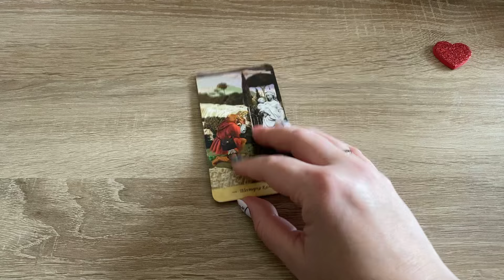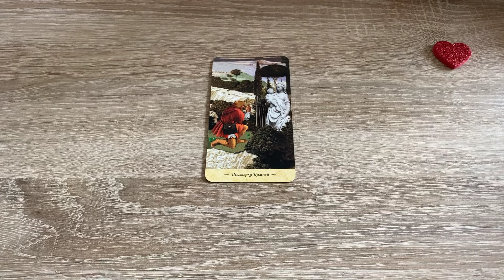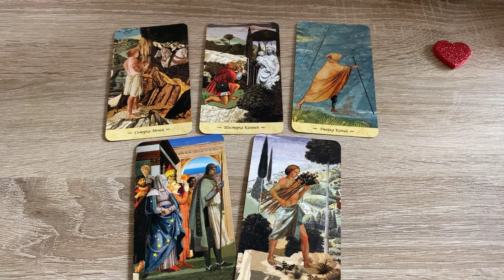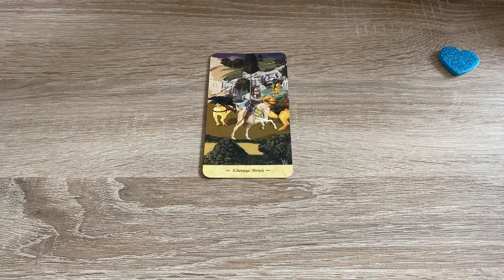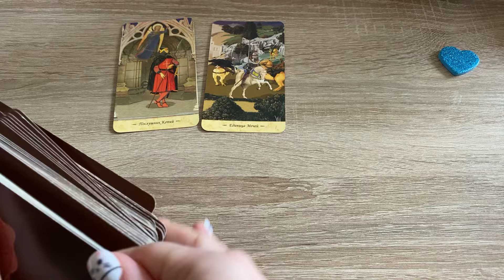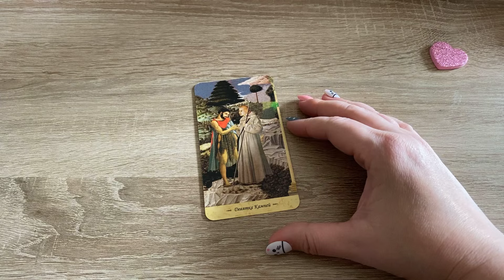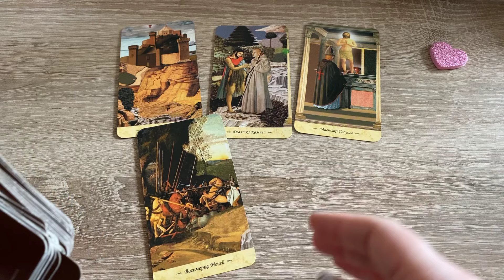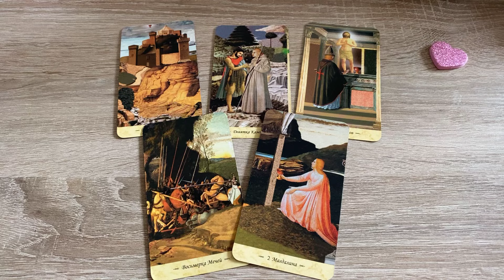Для чего вы встретились? 👩‍❤️‍👨 гадание на таро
0:00 Вступление
2:00 Гадание 1
6:51 Гадание 2
11:01 Гадание 3
Таро Грааля

ВАШУ ЛЮБОВЬ!
Узнать будущее
украинцы в Европе
позитивное Гадание
что хорошего по Судьбе